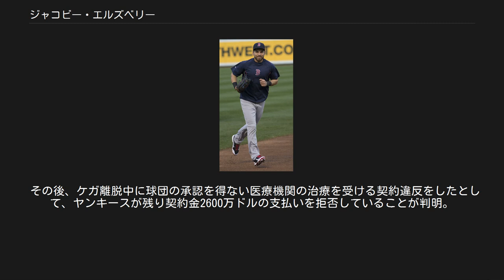ジャコビー・エルズベリー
盗塁王_(MLB)
ジャコビー・マケイブ・エルズベリー（Jacoby McCabe Ellsbury, 英語発音: [d͡ʒəˈkoʊbi ˈɛlzˌbɛri]; 1983年9月11日 - ）は、アメリカ合衆国・オレゴン州マドラス出身のプロ野球選手（外野手）。
左投左打。
愛称は、「チーフ」、「タコビー・ベルズバリー（Tacoby Bellsbury）」。
 アメリカ先住民・ナバホ族初のメジャーリーガーでもある。
 2002年のMLBドラフト 23巡目（全体674位）タンパベイ・デビルレイズから指名されるも入団を拒否、その後オレゴン州立大学に進学した。
 ボストン・レッドソックス時代 （2013年9月28日） 2005年のMLBドラフト1巡目（全体23位）でボストン・レッドソックスから指名され入団した。
 2007年6月30日、本拠地フェンウェイ・パークで行われたテキサス・レンジャーズ戦でメジャーデビューした。
ココ・クリスプが負傷したことにより昇格し、9番センターとしてスタメン起用された。
初ヒットはその試合で3回裏にロビンソン・テヘダから放った。
初盗塁は7月2日の同じくレンジャーズ戦でブランドン・マッカーシーとジェラルド・レアードのバッテリーから記録した。
またその試合では二塁塁上から暴投で一気に本塁生還を果たし、その走力の高さを見せ付けることになった。
その後は7月5日にマイナーへ降格し、8月17日に一旦昇格するもののメジャーに定着することは無かった。
 9月1日のロースター拡大（セプテンバーコールアップ）に伴い、再びメジャー昇格。
9月2日にはボルチモア・オリオールズ戦でダニエル・カブレラからメジャー初本塁打を放った。
9月は活躍が認められアメリカンリーグの月間最優秀新人に選ばれた。
 9月の活躍が認められポストシーズンのロースターに登録されるとココ・クリスプの不調に伴い、アメリカンリーグ優勝決定シリーズ (ALCS) 第6戦以降は先発選手として起用される。
結局ポストシーズンは合計11試合で打率.360、25打数9安打2盗塁と結果を残した。
10月27日のワールドシリーズ第3戦では新人としては史上初の1イニング2二塁打を放ち（MLBでは2001年のマット・ウィリアムズ以来史上2人目）、新人では史上3人目の1試合4安打を記録した。
 2008年は、まだ新人資格は引き続き有しているため、新人王有力候補と目され、2008年のベースボール・アメリカの有望株ランキングでは13位、レッドソックス傘下ではクレイ・バックホルツに次ぐ2位にランクされた。
開幕からリードオフマンとして出場し続けた。
5月18日にメジャーデビューからの連続盗塁成功が25で途切れたが、1951年以降でティム・レインズの27、ミッチェル・ページに次ぐ長さとなった。
6月15日にはアンビー・マコネルが記録した31盗塁の球団新人記録を100年ぶりに更新。
球団史上3位の50盗塁で最多盗塁のタイトルを獲得し、98得点はダスティン・ペドロイアの118得点に次ぐチーム2位。
新人王の投票ではエバン・ロンゴリア、アレクセイ・ラミレスに次いで3位の票を集めた。
 2009年4月26日、対ヤンキース戦、5回裏2アウト満塁でホームスチールを決め地元ファンを沸かせた。
「失敗したら最悪だったが、（相手投手の）アンディ・ペティットの投球を見て、絶対に成功すると思ったから行った。」と話した。
 2010年から背番号を46から2に変更している。
開幕直後、守備の際にエイドリアン・ベルトレと交錯し肋骨を骨折。
5月下旬に復帰したものの再びDL入り。
結局3度のDL入りの影響で18試合に留まった。
 2011年は自己最多の158試合に出場、打率.321、HR32本、212安打といずれもキャリアハイの成績を残し、さらにシーズン終了後には初のゴールドグラブ賞、シルバースラッガー賞を受賞した。
ア・リーグMVPの投票では、ジャスティン・バーランダーに次いで2位に入った。
 2012年1月17日に年俸800万5000ドルで合意。
調停2年目の選手としてはミゲル・カブレラに次いで史上2位の高...